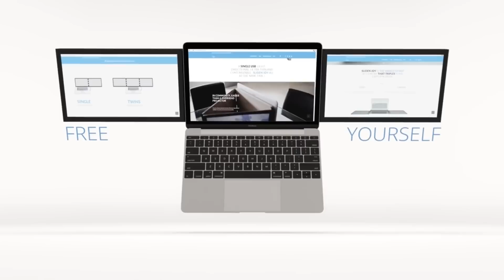3 ÉCRANS SUR UN PC PORTABLE - Slidenjoy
Salut tout le monde c'est ANONIMAL aujourd'hui, on se retrouve pour la présentation d'une invention qui va vous permettre d'avoir trois écrans sur un PC portable (Slidenjoy) !

► Pour voir toutes les astuces et trucs qui simplifient la vie, c'est